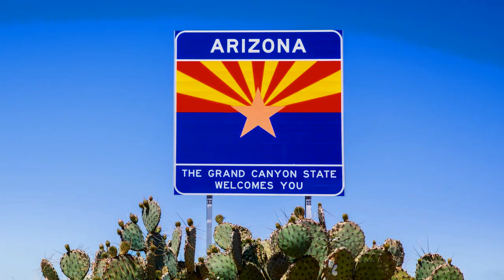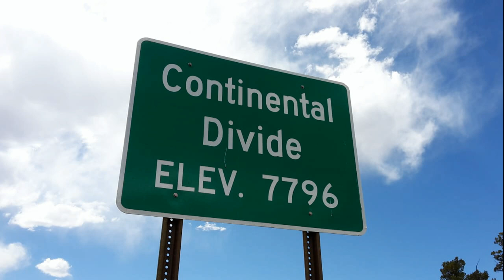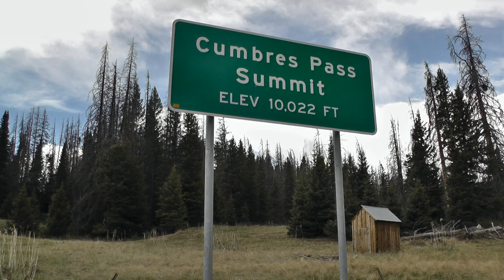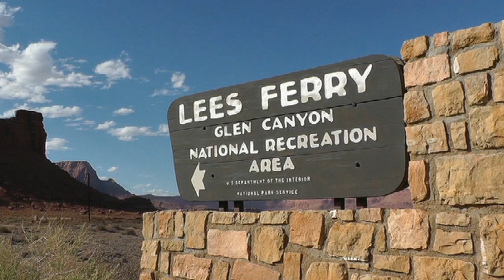Harley-Davidson Road Trip "Four Corners" USA - THE DRIFTER - Sherri T. Hill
Danke Sherri T. Hill für diesen großartigen Song - The Drifter
Thank you Sherri T. Hill, for awesome song - The Drifter